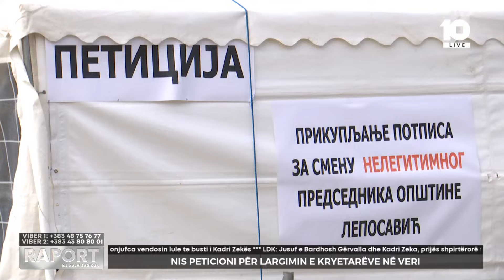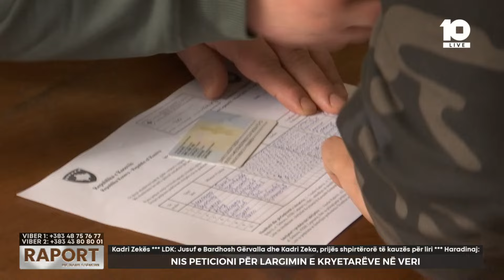Nis peticioni për largimin e kryetarëve në veri